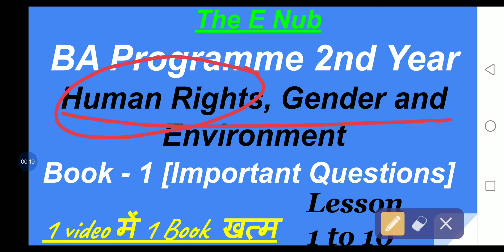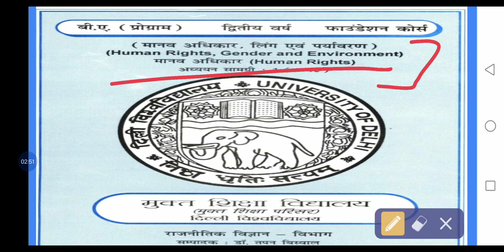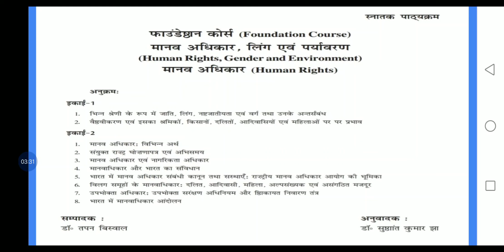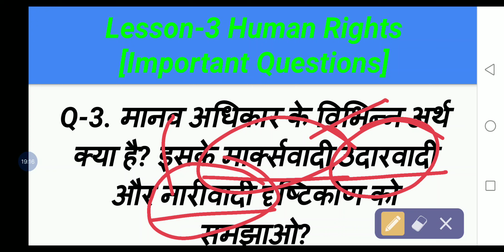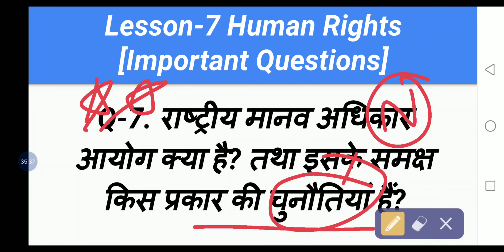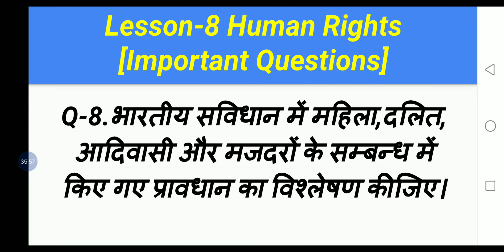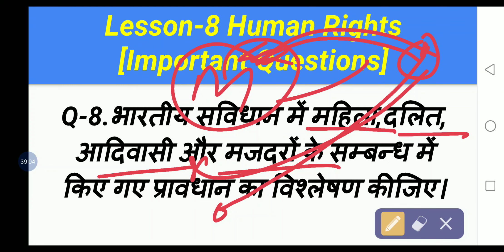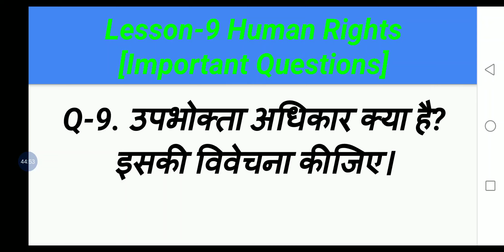Human Rights Important Questions ||Book-1 || BA Programme 2nd year || 2020 Questions with Answers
Hello friends 👋,